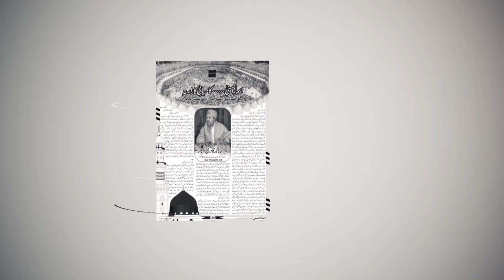Asma Ul Husna Magazine Animation TVC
Script: Ayyaz Gull
Concept: Pir Shah Muhammad Qadri
Idea Generation: Zuhaib Ramzan Bhatti
Post: TransCast Media
Agency: FTR Media Service